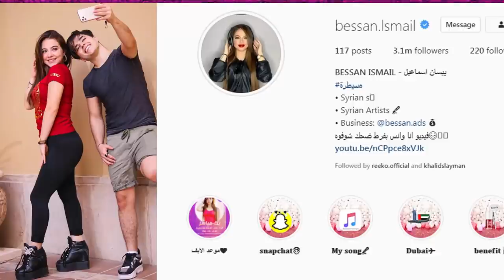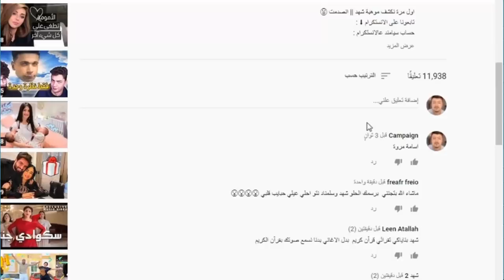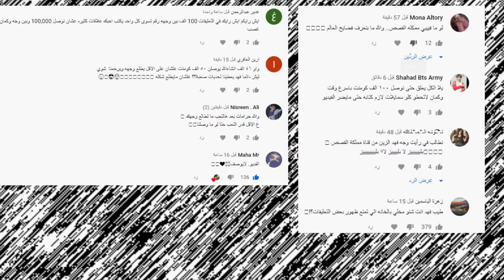فضيحة سيامند وشهد وكشف حقيقة انس واصالة وخيانة مريم لجواني مع نور مار وبيسان وانس الشايب !!؟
اصالة المالح
Music anasala
Alwan tube
Related
مملكة القصص
Related
Mo Vlogs
Ahmad Aburob
هلكني المرض !!
جول مان
اغنية طول ما احنا سوا //اصالة :انس
Eman Jaf
❤💙اصالة مالح - طول ما احنا سوا
GreenMoon